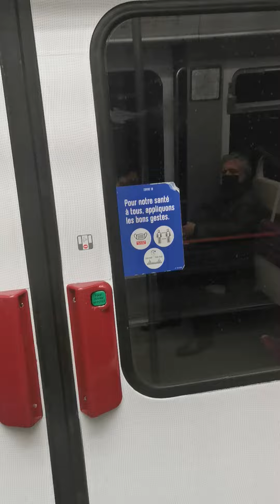FR. métro parisien, Paris, Ile-de-France, FRANCE